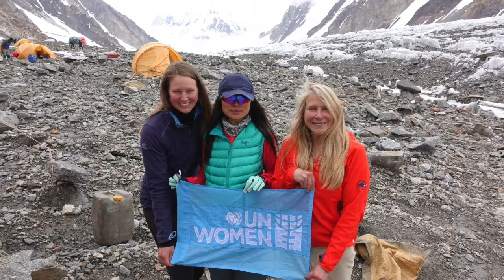BBC Radio Somerset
BBC Radio Somerset interview with presenter Simon Parkin on October 19, 2017 to discuss K2.